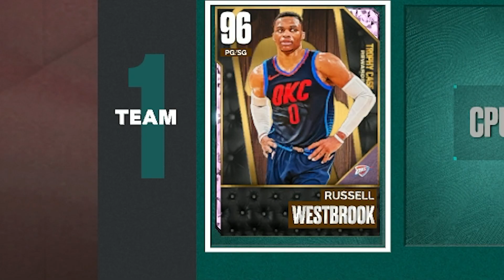I PLAYED TRIPLE THREAT CO-OP WITH CP THE DOC ON NBA 2K23 MYTEAM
YOOO, in this new triple threat Co-Op series I play with CP The Doc in NBA 2k23 Myteam. We both used trophy cases reward cards, he used Pink Diamond Russell Westbrook and I used Pink Diamond Jordan Poole. In this video we showcase our new pink diamonds in NBA 2k23 MyTeam and see if they are actually worth the grind! You can get these free pink diamond cards by collecting all of the trophy cards in the trophy case collection for the Golden State Warriors and Oklahoma City Thunder. In this video we are going to test out the new triple threat co-op game mode in NBA 2k23 MyTeam! Our goal for this video is to go undefeated, a perfect 5 and 0! The only thing about this grind is that we have to play against Pink Diamond Steph Curry, Diamond Steph Curry, Diamond Zach Lavine, Amethyst Scottie Barnes, Pink Diamond Ja Morant, Amythest Pau Gasol, amythest Danny Green, and more. In this video Cp the doc and I try to bring the funny/fun aspect back to NBA 2k23 Myteam as well as talk about getting pink diamond scottie pippen, other season 1 rewards, the best way to upgrade your teams in NBA 2k23 MyTeam, and more.